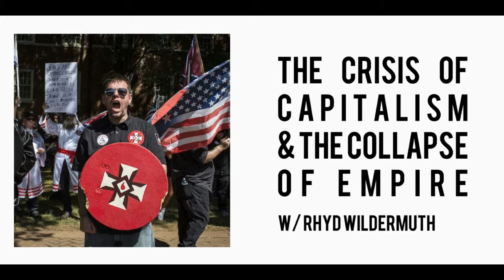The Crisis Of Capitalism & Collapse Of Empire w/ Rhyd Wildermuth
The rise of white supremacy in the US is, like other phenomena, a response to what can be called "the crisis of capitalism." As Rhyd points out, the collapse of the Empire is already underway, and the rise of fascism in the US and Europe, the Brexit vote in the UK, and the rise of the Islamic State, are all responses to the collapse currently underway.

Rhyd calls on all American anti-fascists and anti-capitalists to realize and accept the reality of the collapse currently underway, and that to resist the rise of fascism is also to recognize that viable alternatives to our current system must exist in order to counter this troubling trend.

This is an excerpt of episode #75 of Last Born In The Wilderness "Rhyd Wildermuth: Leaving America, Reclaiming Paganism, & Facing Collapse."